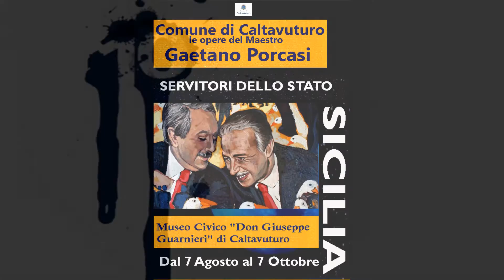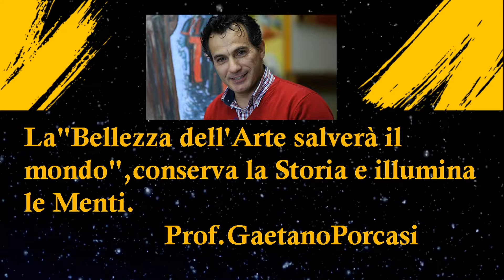Comune di Caltavuturo le opere del Maestro Gaetano Porcasi 2016